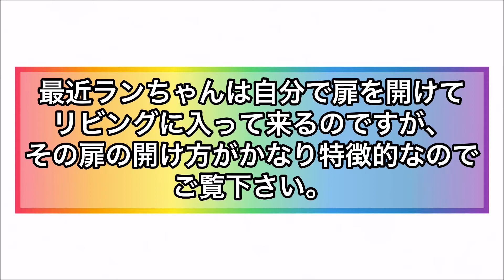【衝撃映像】犬が扉を破壊する様子を隠し撮りしてみた！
この犬はリビングに行きたくなると、このように扉を破壊してリビングに入ってきます。その様子を隠し撮りしました。

転載や2次創作のルールは、本チャンネルの説明に記載しております。